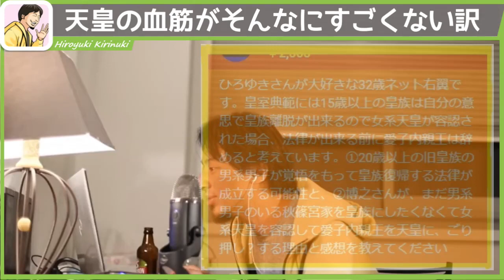【ひろゆき】天皇の血筋が実はたいしたことない訳【切り抜き 論破 考え方】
まぁ果汁のジュースと一緒で、1％でも入っていればそれは○○ジュースになりますからね…芸能人でも公表してる人はかなり遠縁だったりします。

ひろゆきの切り抜き、楽しく雑談中。本人が毎回言ってる通り、おじさんがお酒を飲みながら”しょうもない話しをダラダラとする”が基本の【戯言】です。なので本気で反論せぬよう楽しく見てくださいね。

ひろゆき、異世界でも論破で無双します 2

自分は自分、バカはバカ。

ざんねんなインターネット　日本をダメにした「ネット炎上」10年史

《人気の動画》

【ひろゆき】自分の人生を楽しむ方法、他人の幸せは自分の幸せありき【切り抜き/論破】
40代独身男性の悩み！身のほどしらず望みすぎな人達へアドバイス【ひろゆき, hiroyuki 切り抜き 結婚】
【ひろゆき】無意味な幼児教育する大人たち、脳トレも同じだった【hiroyuki 切り抜き】
【ひろゆき】子供の未来は明るい！日本経済が悪くても幸せになれる【hiroyuki 切り抜き】
【ひろゆき】子供部屋おじさん子供部屋おばさんへ、ひろゆきより【切り抜き 論破 考え方】
【ひろゆき】弱者アピールする奴はヤバイのでかかわるな【切り抜き 精神病 うつ病】
頭の悪い人は頭の悪いところからスタートをする【反ワク,ひろゆき, hiroyuki 切り抜き】
パクリ批判する奴は●●勉強はマネる！良い部分をほどよくパクれ！それが正解【ひろゆき, hiroyuki 切り抜き 論破】
【ひろゆき】悪口を言う相手を止めることはできない！自分がどう処理するかだ【切り抜き 論破 考え方】

《UP主おすすめshorts》

①動画内容についてはひろゆき氏黙認のもと当チャンネル運営者の自己責任のもとUPしています

②動画管理元であるガジェット通信に申請済みです